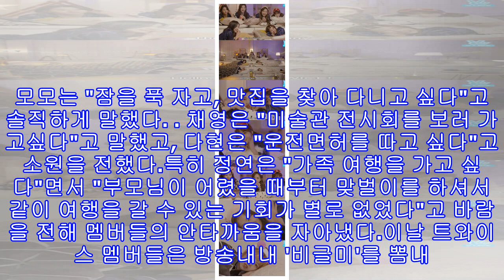[v라이브 종합]"비글美 폭발"…트와이스, 팬들 잠 설치게 만든 '유쾌 눕방'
이미지 원본보기 [스포츠조선닷컴 정유나 기자] 트와이스가 비글미 가득한 '눕방'으로 팬들의 밤 잠을 설치게 했다.26일 오후 방송된 네이버 V앱에는 트와이스의 '눕방 라이브'가 그려졌다.트와이스는 지난달 30일 첫 번째 정규앨범 '트와이스타그램'을 발매, 타이틀곡 '라이키'로 활동하며 많은 사랑을 받았다.이날 쯔위는 "오늘은 11월 26일이다. 몇일만 있으면 저희 앨범 나온지 벌써 한달이 된다"고 말문을 열었다.이에 다현은 "이번 앨범은 트와이스에게 특별한 앨범이였다. 첫번째 정규 앨범이기도 했는데, 이번 활동 어땠는지 한명씩 말해...